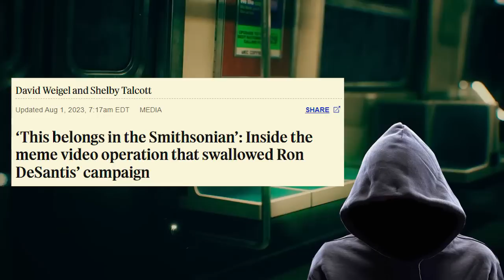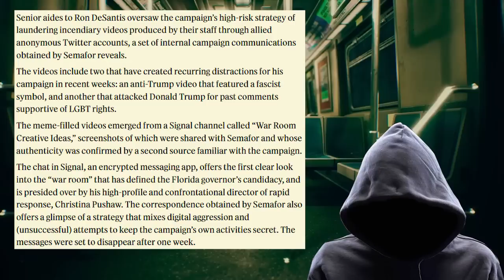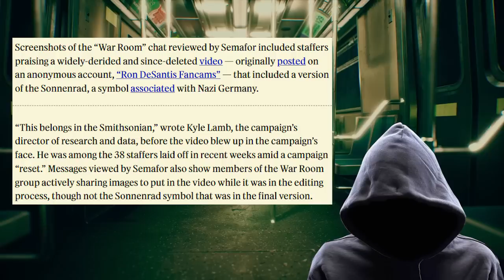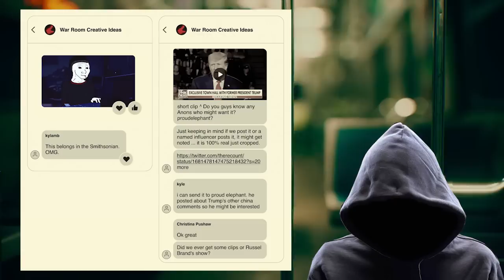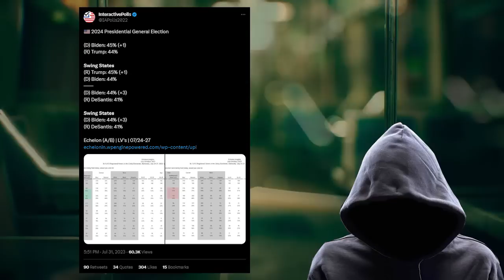He will never recover from this.